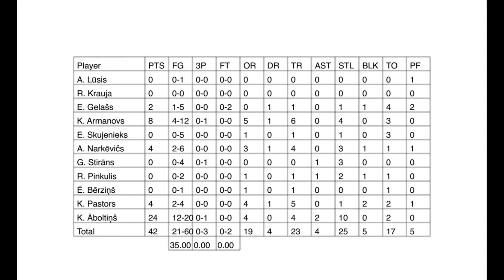LJBL U-11 IM Salaspils 2005 - BS Rīga/Austrumi 2005 (17.03.16.)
Latvijas Jaunatnes basketbola līga, U-11 vecuma grupa, 3.kārtas posms Rīgā, Iļģuciema vidusskolā, pirmā spēle starp Igora Miglinieka basketbola skolas Salaspils 2005 un BS Rīga/Austrumi 2005 komandām.

Komandas sastāvs: Adrians Lūsis, Reinis Krauja, Emīls Skujenieks, Aleksis Narkēvičs, Kristiāns Armanovs, Emīls Gelašs, Ričards Pinkulis, Gustavs Stirāns, Ēvalds Bērziņš, Krišjānis Āboltiņš un Kristiāns Pastors.